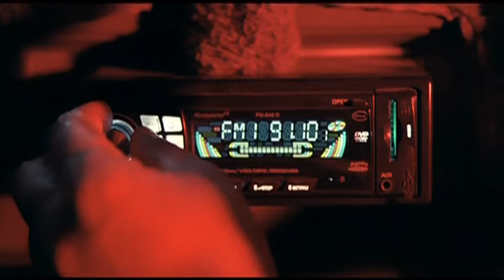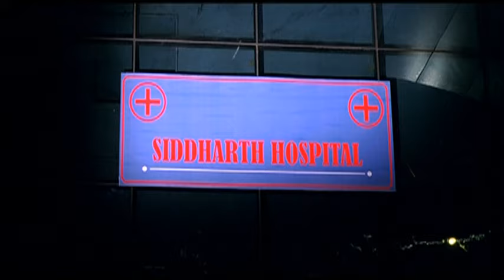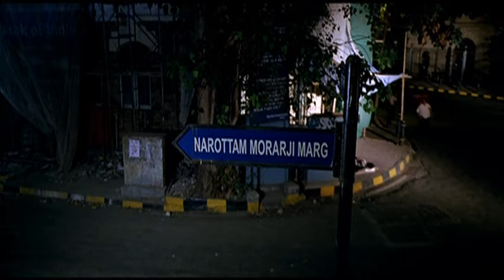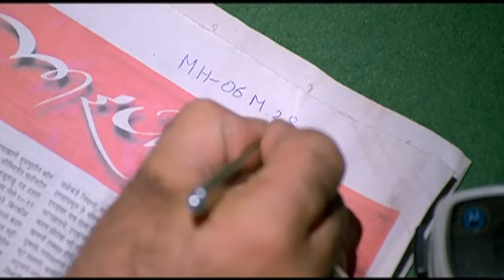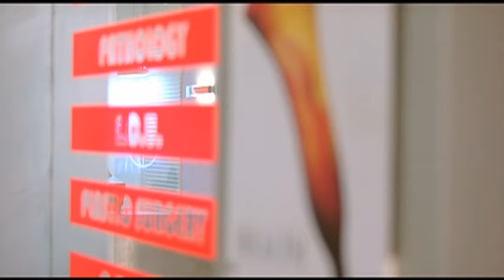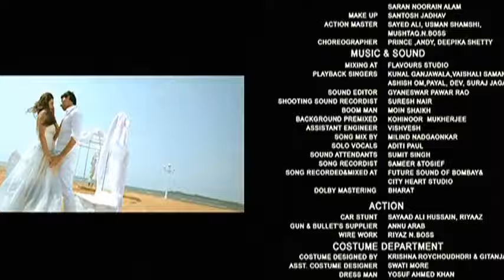पेबैक Payback || थ्रिलर मूवी || मुनीश खान || सारा खान || गुलशन ग्रोवर | Hollywood Movies in Hindi